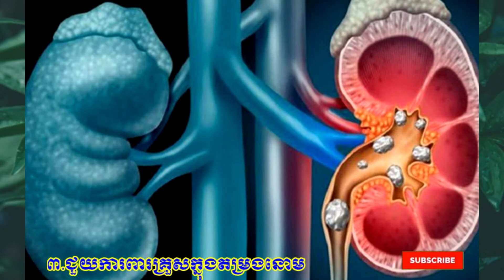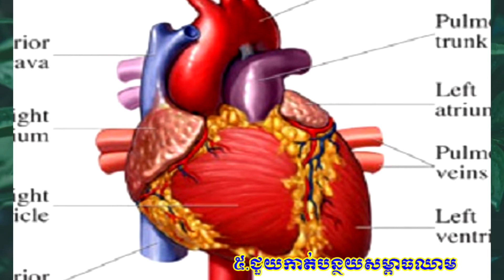Benefits of coconut for health -​ EYSEY Telling